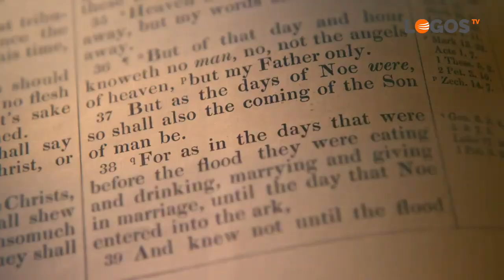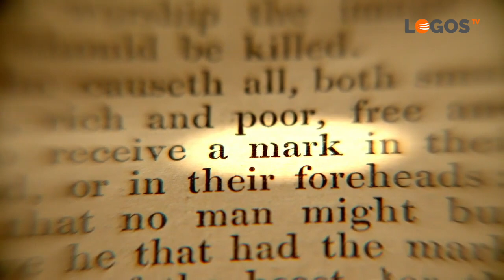01 Trailer Days of Noah - Como en los días de Noé - Español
Una serie documental que reúne 4 episodios, producida por LaymenMinistries y doblada por LogosTV.

Títulos de los episodios:
1. El diluvio
2. La hora del juicio
3. El valle de la decisión
4. El arca de fuego